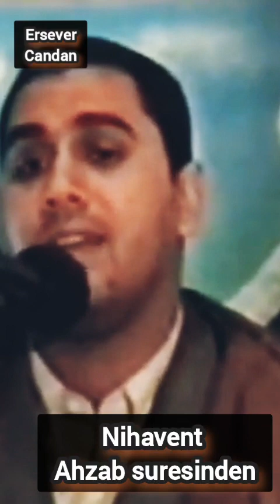anwar shahat ahzab suresinden nihavent makam..enver şahhat muhammed